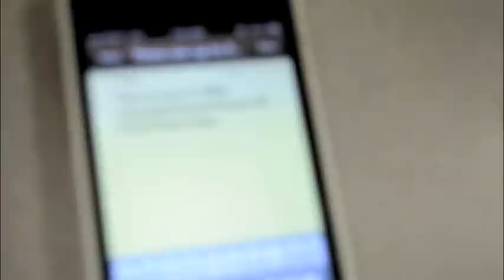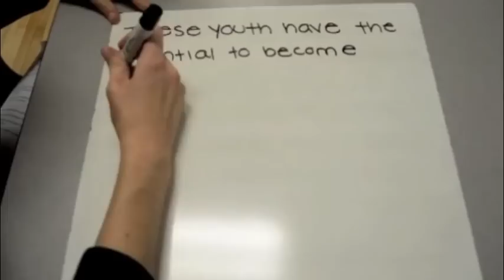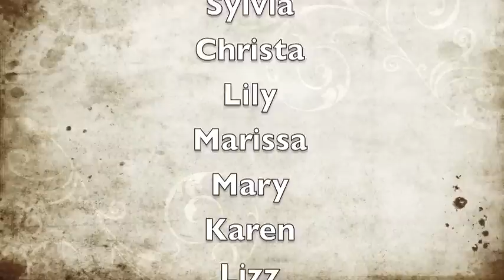Holy Names SJC Immigration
Holy Names Academy Seattle presents Documenting the Undocumented: The Struggle of Immigrant Youth, for the IPJC Just Video Contest.

Music: Atlas Hands by Benjamin Francis Leftwich and Bloom by The Paper Kites